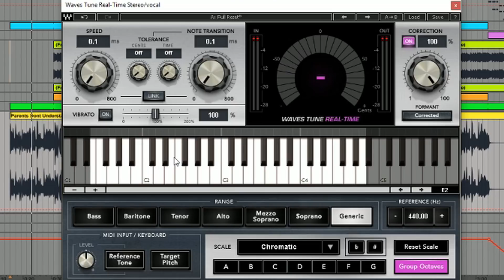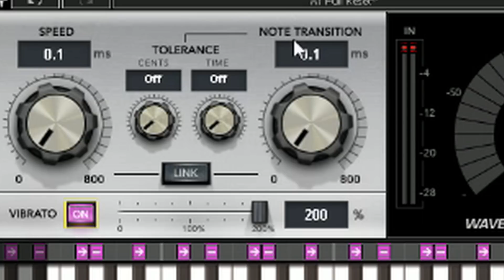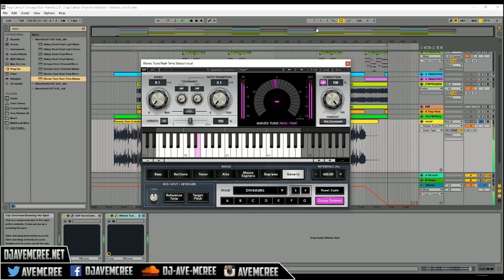FIRST LOOK AT WAVES TUNE REAL TIME | SAUCE UP YOUR VOCALS!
A first look at Waves new vocal pitch correction VST called "Waves Tune Real Time". It's a great alternative from Antares Auto Tune that doesn't need a USB dongle! The price is right at $69 (sometimes goes for $29!). If you want vocals like Young Thug, Tekashi69, Future, etc or just to correct your singing vocals. This is a strong tool for that! This video was shot with the Panasonic G85.